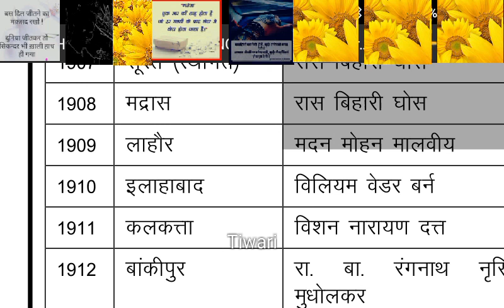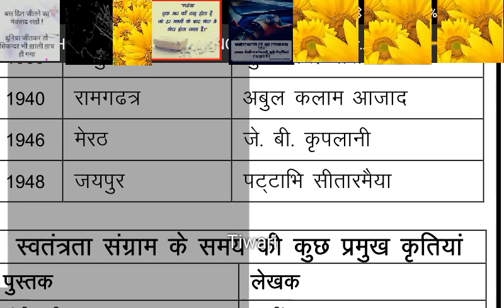Indian Congress ke sare adhiveshan ke sthan tatha unke adhyaksh ke bare mein ek mahatva video YouTub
कांग्रेस के सारे अधिवेशन सारे स्थान और सारे उनके अध्यक्ष के बारे में डिटेल वीडियो प्लीज एक बार देख के सभी एग्जाम के लिए इंपोर्टेंट